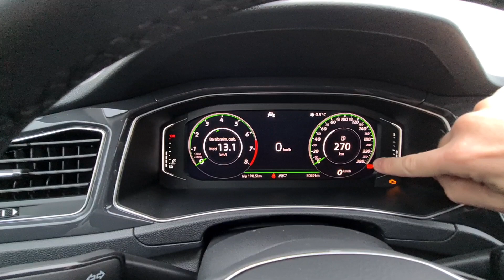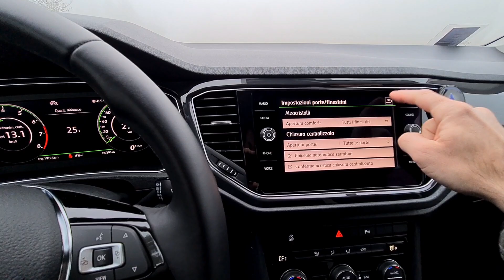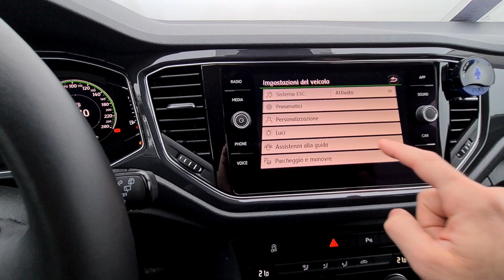VW T-Roc Advanced 2020 1.5 TSI 150cv Attivazioni varie